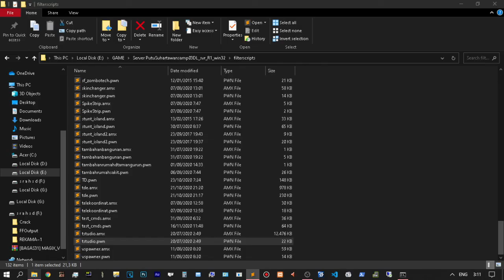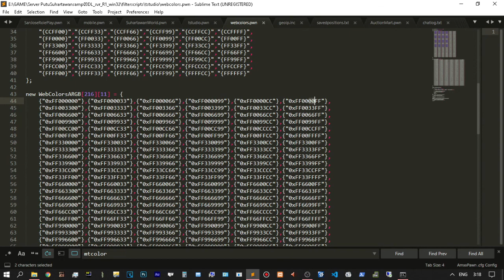How Change ARGB /mtcolor in Texture Studio Hex Color Pawn Mapping SAMP Alpha Transparency Web 0x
/mtcolor "index" "Hex Color ARGB"
WebColorsARGB[216][11]
Transparency percentages
by the format.
0xARGB
0xFFFFFFFF
0xA {FF}R {FF} G {FF} B {FF}
Part A (Alpha) should not be set F, F is the clearest value for the alpha part.
0 Most transparent (invisible)
F At least transparent (looks very clear)
The arrangement:
0, 1, 2, 3, 4, 5, 6, 7, 8, 9, A, B, C, D, E, F
Following are some example transparency percentages and their hex values
100% - FF
95% - F2
90% - E6
85% - D9
80% - CC
75% - BF
70% - B3
65% - A6
60% - 99
55% - 8C
50% - 80
45% - 73
40% - 66
35% - 59
30% - 4D
25% - 40
20% - 33
15% - 26
10% - 1A
5% - 0D
0% - 00

More paid content :
Bandicam
FRAPS
Electricity
Kind capital
Telkomsel

Editor